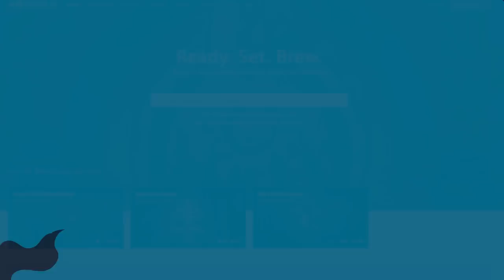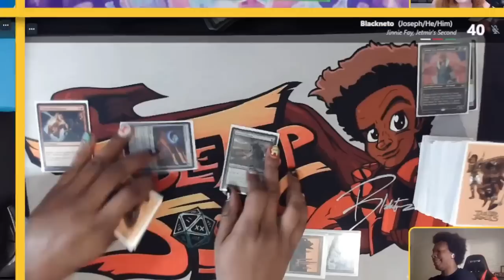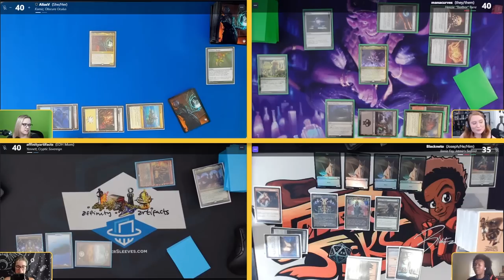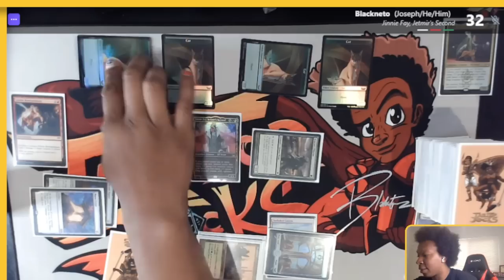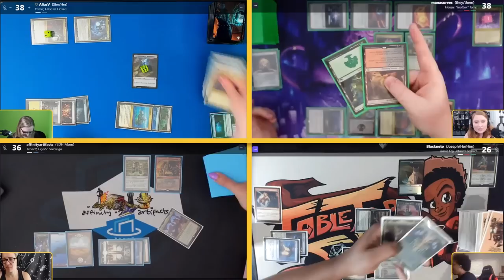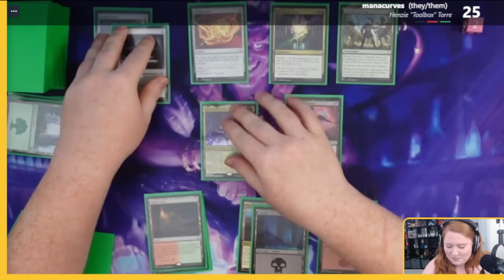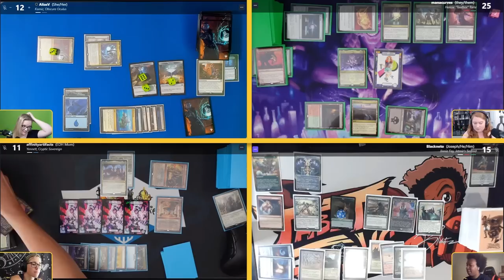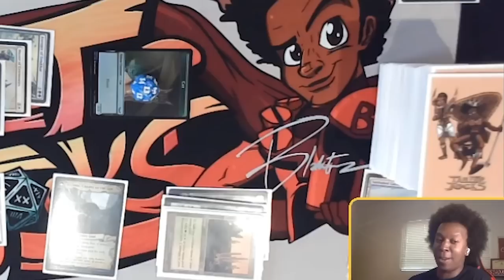🐈 The Killer Cats of New Capenna 🐈 ft. Jinnie, Henzie, Kamiz & Yennett | Elder Dragon Hijinks #17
Elder Dragon Hijinks is all about casual commander with awesome individuals! This week, Eilidh & Olivia welcome Joseph "Blackneto" Johnson & ManaCurves to the show to sling spells from the Streets of New Capenna!